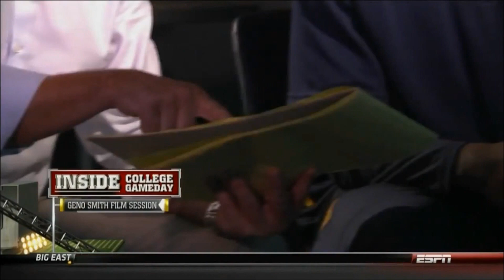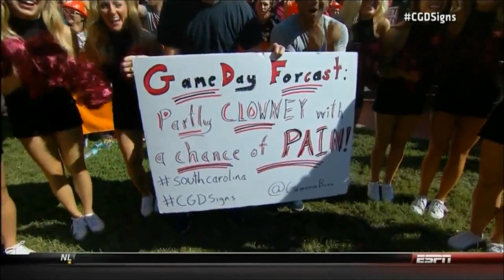2012 College Gameday #5 Georgia at #6 South Carolina